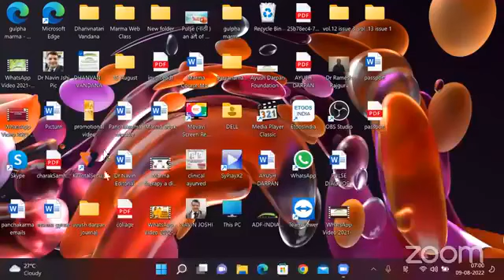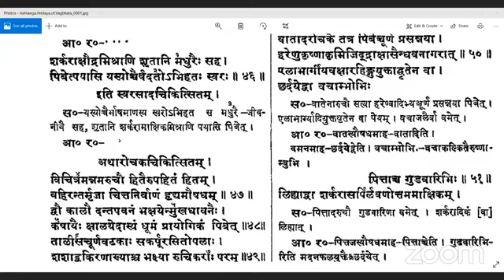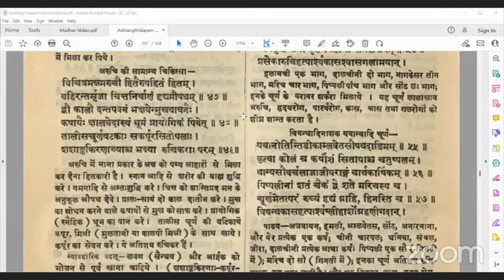अष्टांग ह्रदय चिकित्सा स्थान 09-08-2022